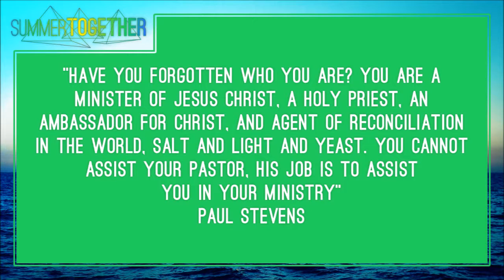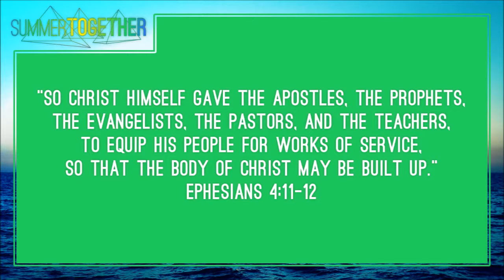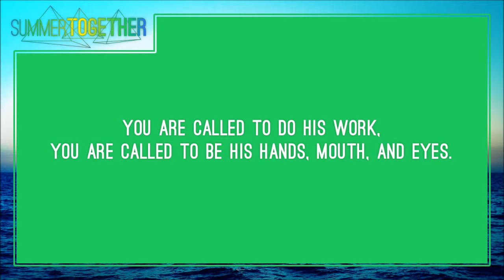Sermon July 31 - Who are you anyway?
While I realize that quite a few of you are away for the long weekend, I want to encourage everyone else to come out to church tomorrow at 10 am. The worship will be on point and my sermon title is "Who are you anyway?" We will be looking at what the Bible says about who you are in Jesus Christ. God Bless and see you tomorrow. Rev